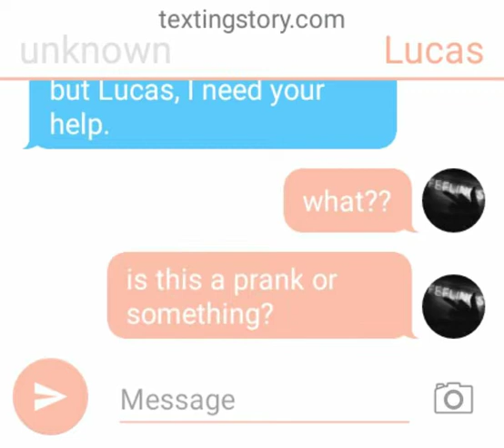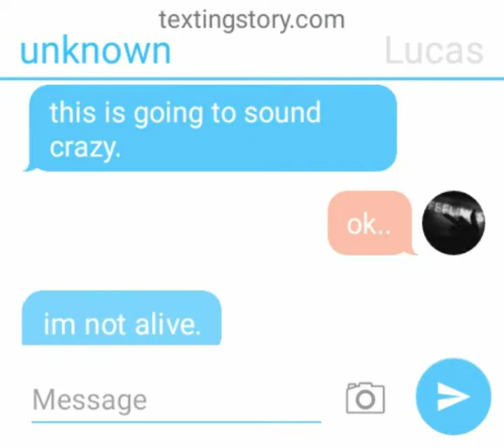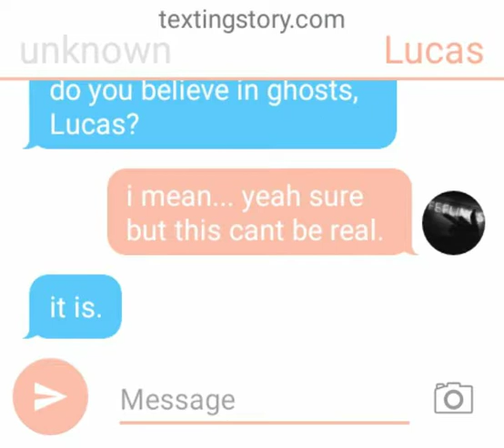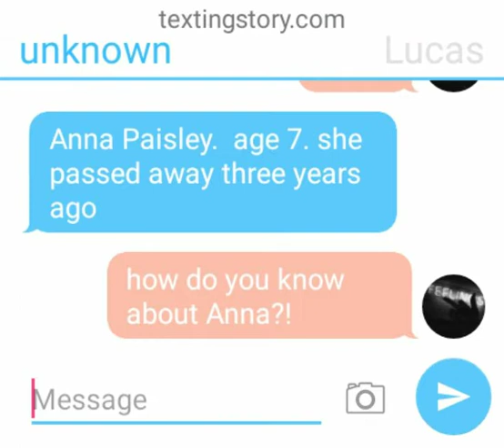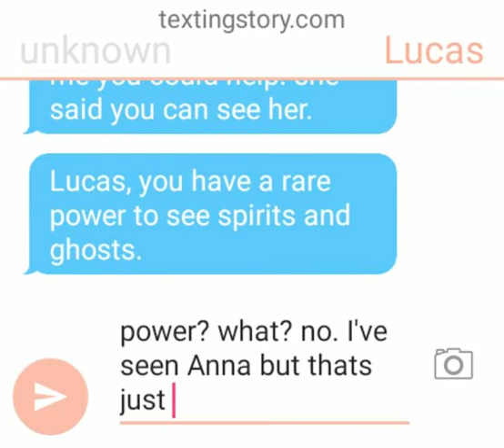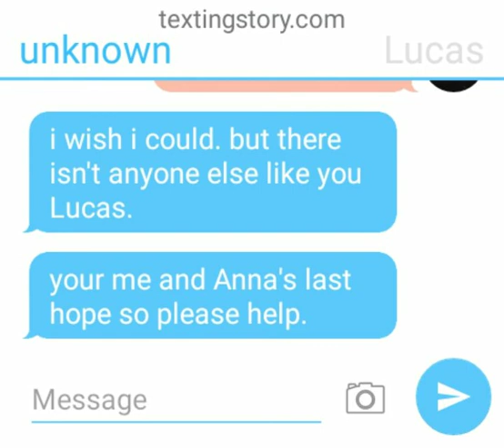ghost girl || a ghost story [text story]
i just wanted to make another text story so here it is.